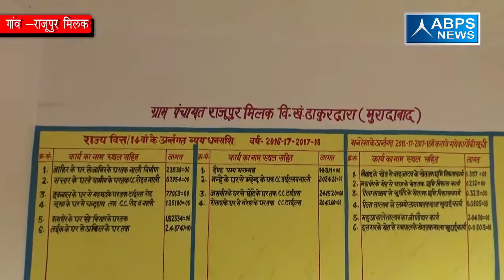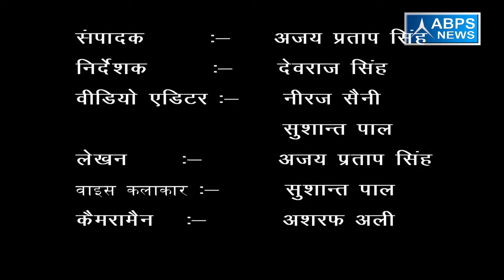ग्राम राजूपुर मिलक , ब्लॉक ठाकुरद्वारा , जिला मुरादाबाद